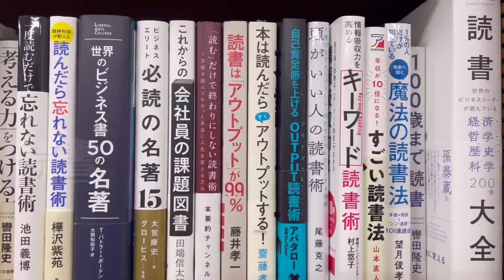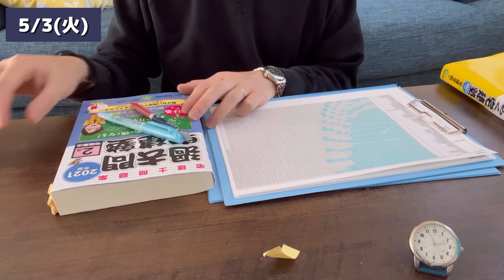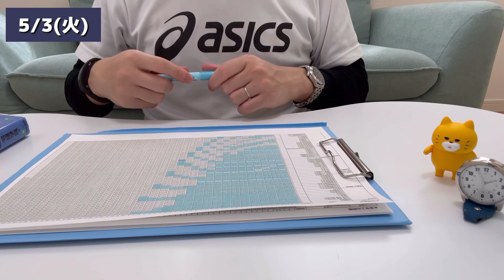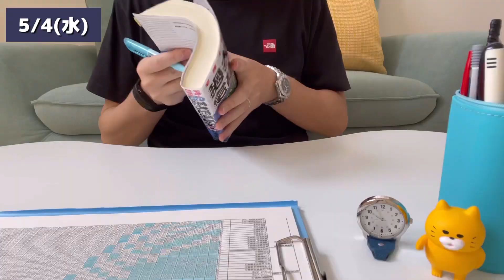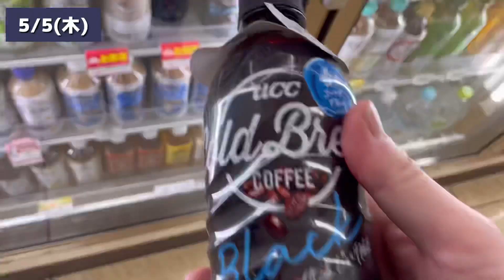【資格勉強Vlog #20】33歳サラリーマンの日常／家族と自分の時間をうまく使い分ける30代社会人／不動産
社会人の挑戦する姿をVlog投稿！
世の中に『やる気・モチベ』を届けたい。
そんな33歳サラリーマン男です。
資格勉強をメインとしたVlogを投稿してます。

目標
2022年10月　松本マラソン(42.195km) 完走
2022年10月　宅地建物取引士 合格
2022年11月　 賃貸不動産経営管理士 合格
2024年XX月   行政書士 合格
2027年XX月   社会保険労務士 合格
2029年XX月   FP技能士1級 合格
2030年XX月　FP事務所 開業、不動産経営 開始

ニンニン忍者(beco)

その他
動画投稿に際して細心の注意を払っておりますが、